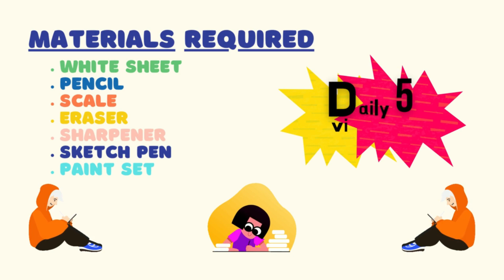Shark Missile pencil sketch | Shark Missile pencil sketch for kids | how to draw | school | disney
pragna